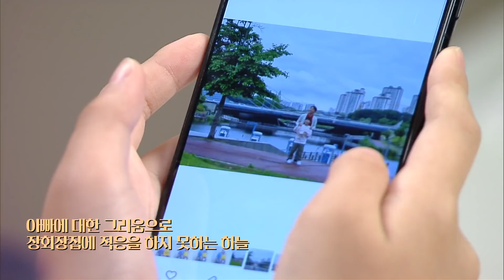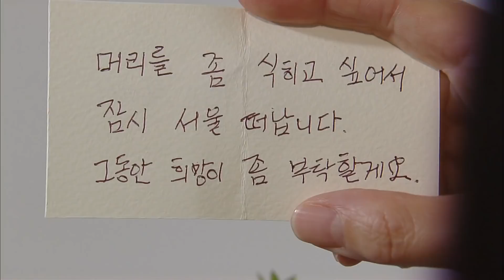[46~50회 요약] 최정윤×안재모, 조금씩 커져가는 서로를 향한 마음!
아모르파티 46~50회 줄거리 요약본을 공개합니다!